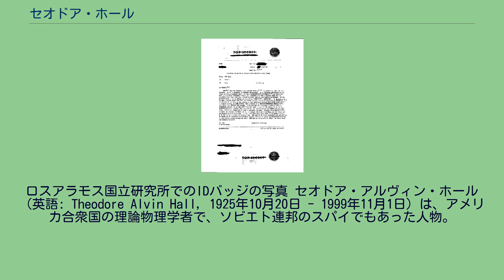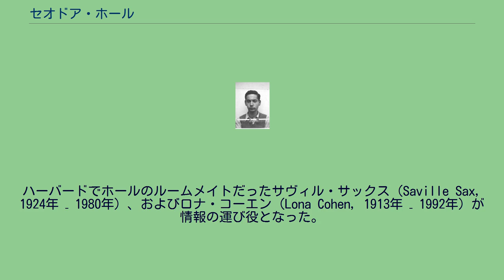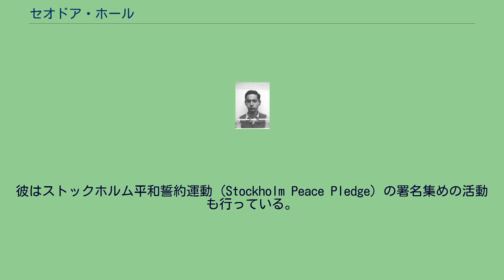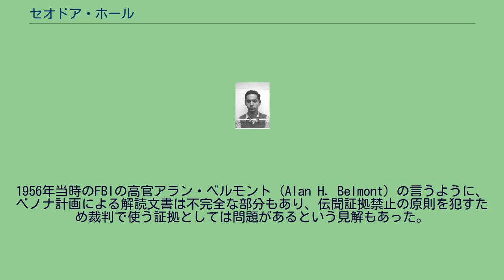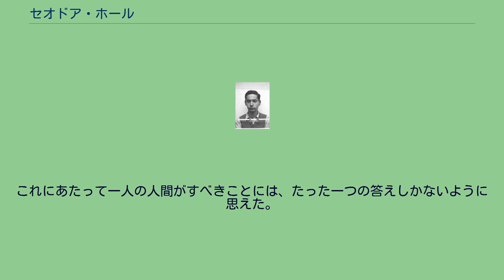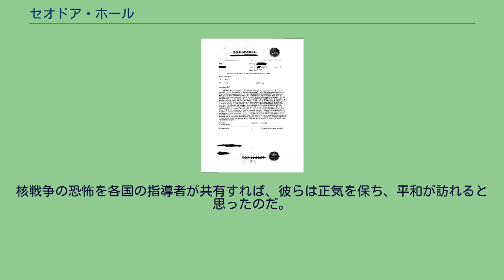セオドア・ホール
ロスアラモス国立研究所でのIDバッジの写真 セオドア・アルヴィン・ホール（英語: Theodore Alvin Hall, 1925年10月20日 - 1999年11月1日）は、アメリカ合衆国の理論物理学者で、ソビエト連邦のスパイでもあった人物。
マンハッタン計画でアメリカの原子爆弾開発に貢献したが、そのかたわらスパイとしてソビエト連邦のために活動し、プルトニウムを用いた原子爆弾「ファットマン」の詳細な設計や、プルトニウムの精製方法といった機密情報を流し続けていた。
兄のエドワード・ナサニエル・ホール（Edward Nathaniel Hall, 1914年 - 2006年）はロケット工学者で、アメリカのICBM開発に主導的な役割を果たした人物である。
セオドア・ホールは、1925年にニューヨーク市クイーンズ区のファー・ロッカウェイ地区（Far Rockaway）のユダヤ系家庭に、セオドア・アルヴィン・ホルツバーグ（Theodore Alvin Holtzberg）の名で生まれた。
生後間もなく、家族はマンハッタン北部ハーレムのワシントン・ハイツに引っ越している。
彼の父はユダヤ人であることから大恐慌の際に仕事を探すことに苦労したため、反ユダヤ感情を避けるために家族の苗字をホルツバーグからホールへと変更している。
セオドア・ホールは飛び級でハーバード大学へ進学し、18歳で大学を卒業すると、1944年には19歳でマンハッタン計画に抜擢された。
研究の拠点であったロスアラモス国立研究所では最年少の物理学者であったという。
しかし1944年秋に休暇で故郷に戻った際、ホールはニューヨークのソ連総領事館に行き、ソ連政府に原爆に関する情報を渡すことを申し出ている。
彼の死後、妻のジョーンは、ホールはロスアラモスで働き始めた最初の時期に、核兵器を独占する軍国化したアメリカ合衆国が台頭する可能性に対して強い反感を持つようになったと語っている。
ホール自身は知らなかったが、ロスアラモスで同僚だったクラウス・フックスほか科学者多数がソ連のスパイとして活動していた。
スパイとして活動していた人々の全貌は現在でも分からず、彼らも互いがスパイであるかどうか知らなかったとみられる。
ハーバードでホールのルームメイトだったサヴィル・サックス（Saville Sax, 1924年 – 1980年）、およびロナ・コーエン（Lona Cohen, 1913年 – 1992年）が情報の運び役となった。
彼のもたらした情報は、他の科学者がもたらした情報を検証する独立した情報源としても使われた。
1944年11月付のソ連側文書を解読したベノナ計画の文書。
セオドア・ホールの勧誘と今後の接触継続について書かれている ハーバードでホールの学友だったサヴィル・サックスは、共産主義への共感を持った人物であった。
ホールは彼の助力を得て一緒にニューヨークを訪れ、身元を調査された末にソ連外交官との面談の席を設けられた。
ホールはこの席で「ファットマン」形原爆の詳細なスケッチを見せ、この情報はモスクワのNKVDへ、ワンタイムパッドを用いた暗号で送信された。
ホールのコードネームは、19歳という若さであったことから、スラヴ語派で「若い」を意味する語根の「MLAD」となった。
ホールは、戦後ロスアラモスを離れてシカゴ大学に行き、生物学の研究に転向した。
ここで彼はX線による微量分析の重要な技術の先駆者となった。
1962年にはケンブリッジ大学で働くために渡英した。
彼はストックホルム平和誓約運動（Stockholm Peace Pledge）の署名集めの活動も行っている。
1999年11月1日、ホールはイギリスのケンブリッジで死去した。
彼は晩年はパーキンソン病を患っていたが、死因は腎臓がんであった。
長年、ロスアラモスでの原爆開発計画に関する情報のほとんどがクラウス・フックスやローゼンバーグ夫妻によって流出したと考えられてきた。
ソ連によるスパイ行為がベノナ計画（暗号解読計画）により発覚した後、1951年にホールはFBIによる尋問を受けているが、告発されることはなく、ホールに対する嫌疑も公表されることはなかった。
1956年当時のFBIの高官アラン・ベルモント（Alan H. Belmont）の言うように、ベノナ計画による解読文書は...